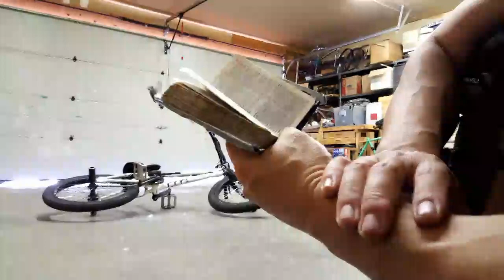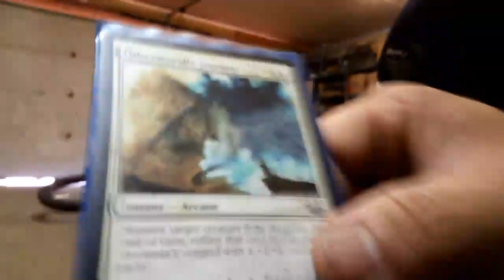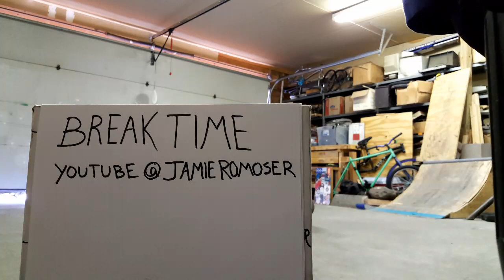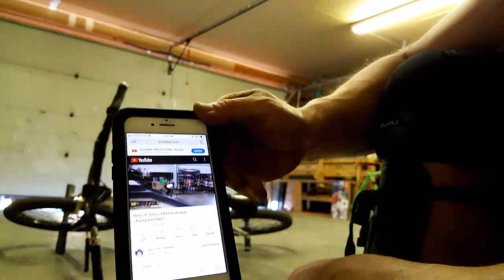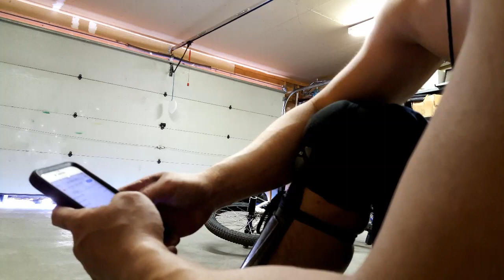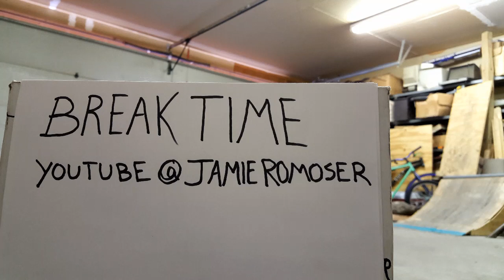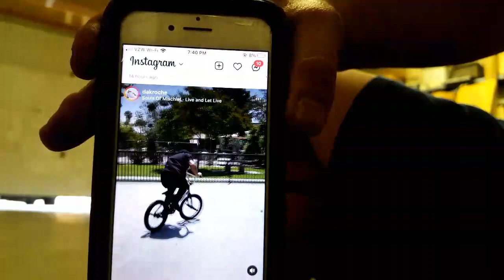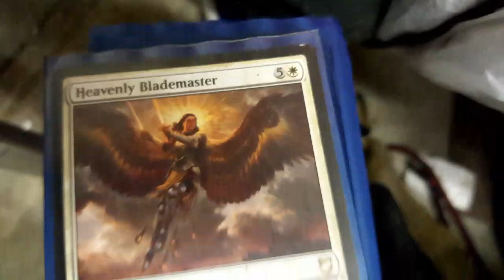Day 323 Revelation 6:5-6 Bible study devotion, Bike BMX flatland, Bicycle, Cycling,